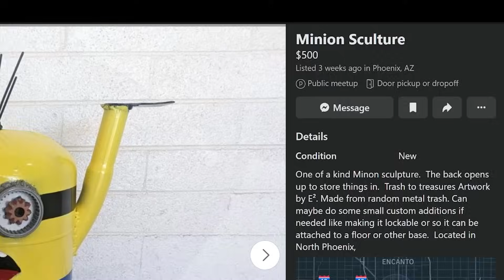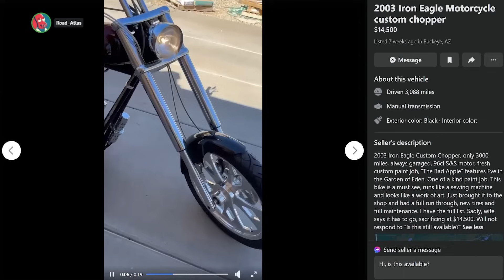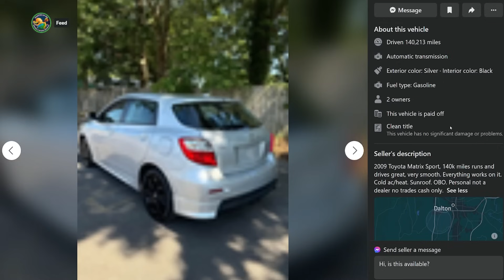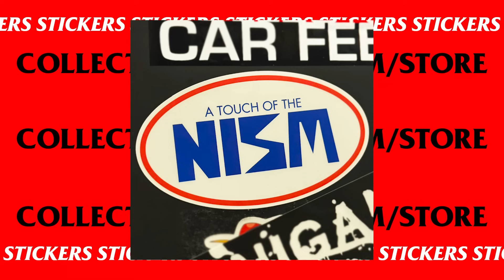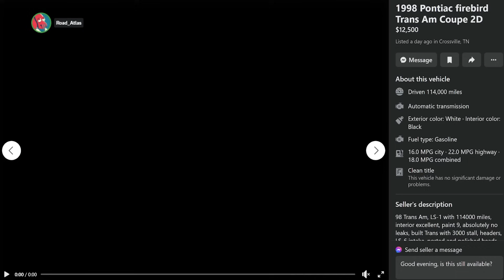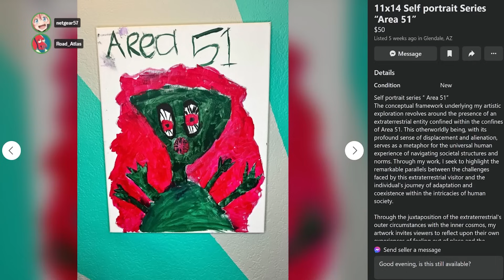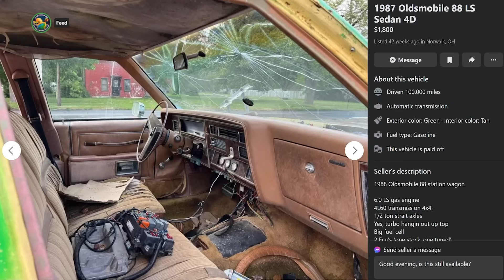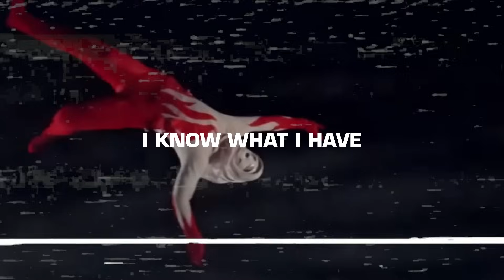The Facebook Marketplace Hellscape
Today we read about the love between a man and his hawg while exploring the ruins of Facebook Marketplace. Bones are picked clean and the ground is irradiated. Nothing will ever grow again. And now you have to find a way out.